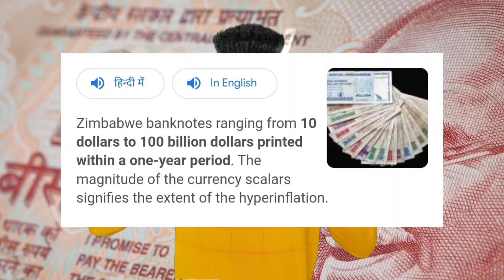Poverty In India Vs Poverty In America Explain || Manish Chauhan.